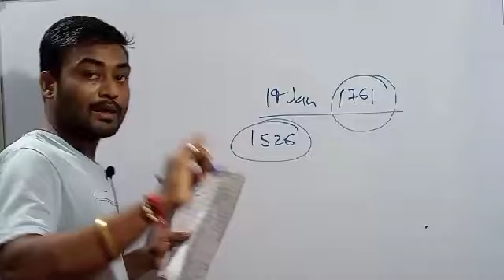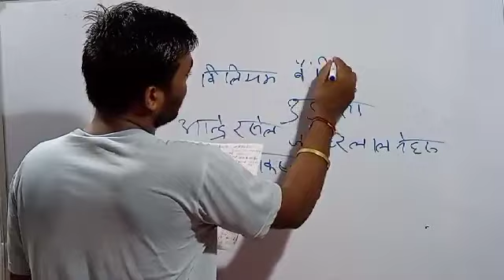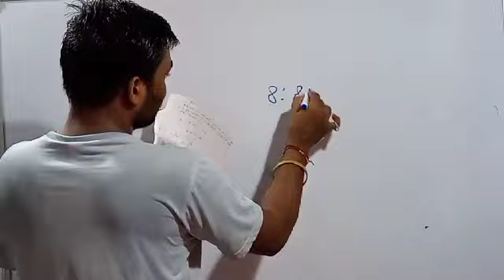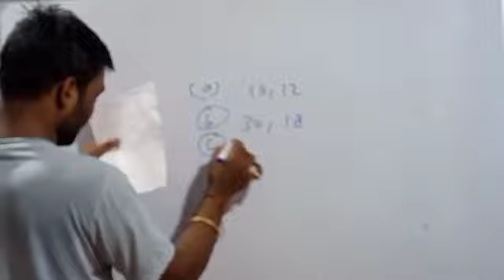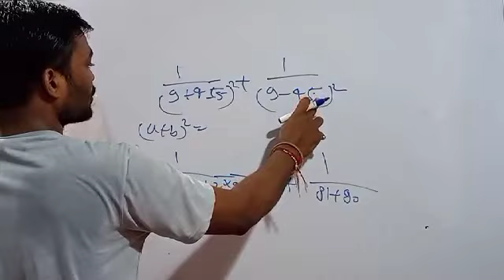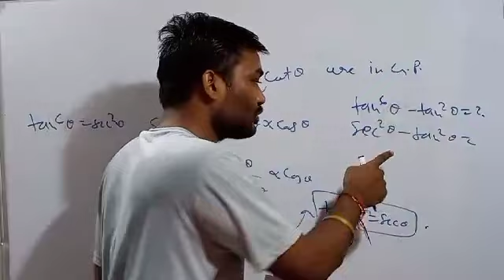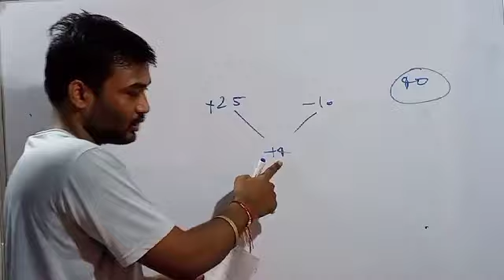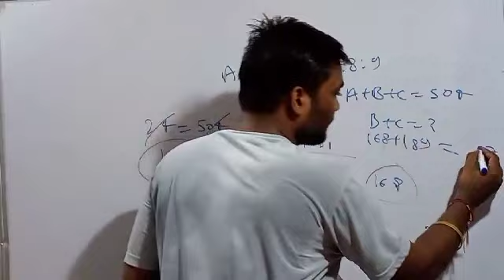SSC CHSL 13 OCT 2020 EXAM ANALYSIS || ALL SHIFT CHSL EXAM REVIEW || SSC MATHS, REASONING, GS/GK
Hello Friends,